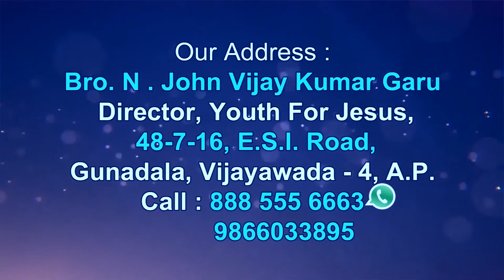Bro. John Vijay Kumar Garu|| 30- 5- 2020|| అంశము:ఆది సంఘము పరిచర్యలో సహకారులు పార్ట్ 2